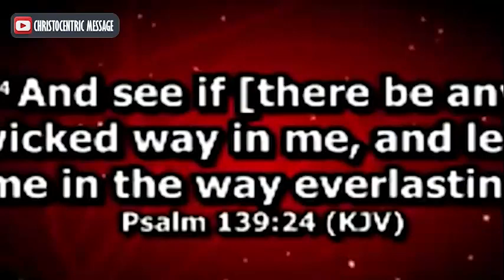SEARCH MY HEART OH LORD - Apostle Joshua Selman